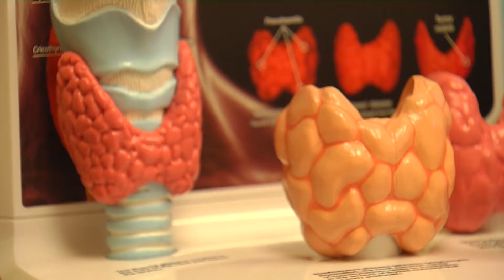Pediatric Endocrinology Addressing a Growing Problem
It is a growing problem in more ways than one. Childhood obesity is on the rise, so is thyroid disease. And experts say hypothyroidism is causing a big problem for many youngsters.

“I can tell you for sure there has been a significant increase of thyroid disease among children who have weight problems,” says Lee Memorial Health System pediatric endocrinologist, Dr. Cayce Jehaimi.

Dr. Jehaimi is a pediatric endocrinologist with Golisano Children’s Hospital.

“A lot of children who come in for a thyroid problem have an elevation of a hormone called TSH, thyroid stimulating hormone. The thyroid stimulating hormone, when it exceeds certain thresholds it can affect negatively metabolic weight,” says Dr. Jehaimi.

When metabolism is reduced, kids can’t burn calories the way they should. The TSH is a thyroid stimulating hormone and high levels indicate the body is releasing more to try to make up for a deficiency. Long-term it can cause heftier problems that just weight gain.

“There have been a lot of studies that looked into bone density being compromised, the cardiac contractility gets compromised. A lot of kids have mental problems; cognitive and specific short term memory loss,” says Dr. Jehaimi.

An endocrinologist will evaluate hormone levels and recommend treatment.

“Many of those kids do end up needing supplementation or assistance with thyroid hormonal replacement in order to revive the metabolism,” says Dr. Jehaimi.

A weighty issue to be sure, but one that can be addressed. And with the right care, children can grow up.